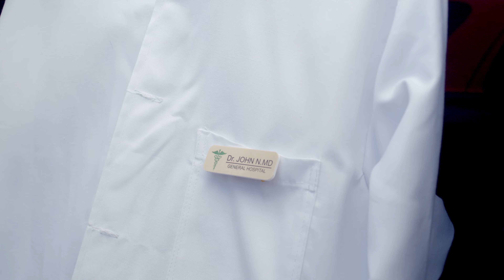Faulu Bank Salary Account - Mimi NinaFaulu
Your Faulu salary account will not only enable you to access a personal loan, but will fund your business as well.

Let your side hustle flourish as your career advances

Visit your nearest Faulu branch to open an account and transact conveniently